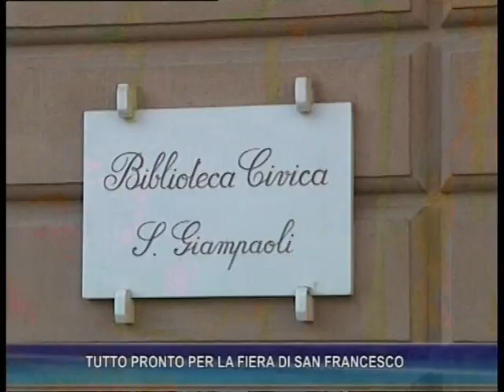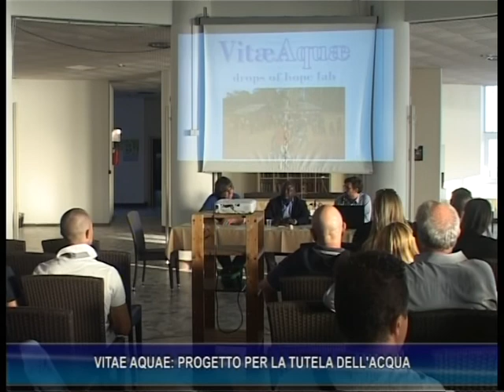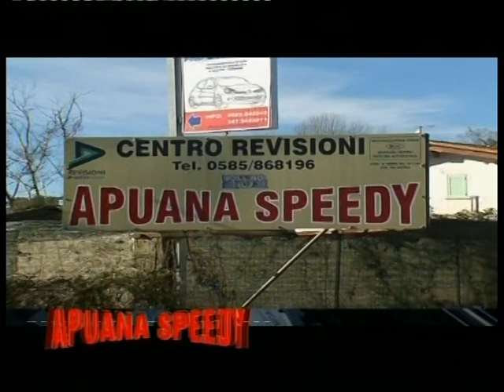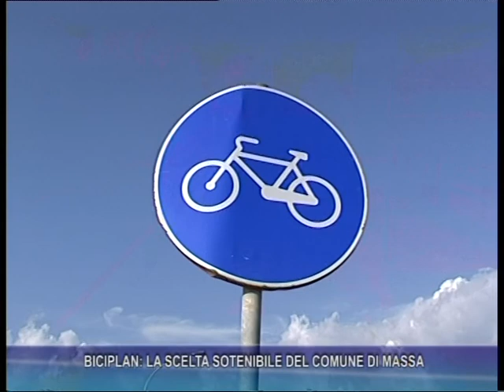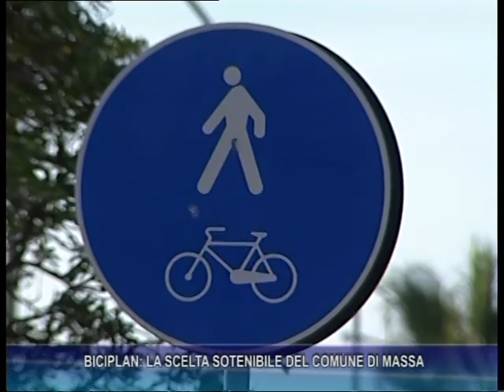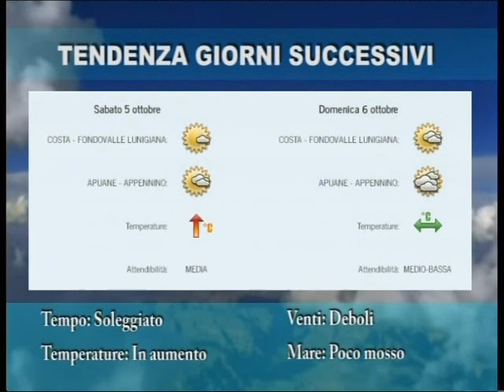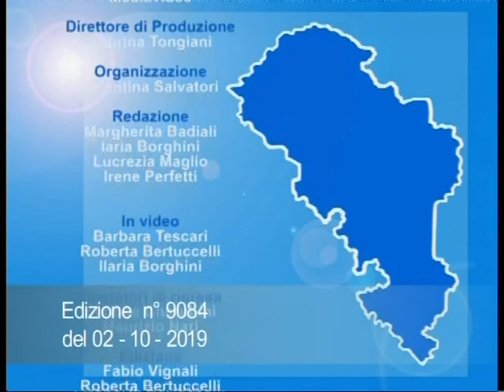Tg del 2-10-2019